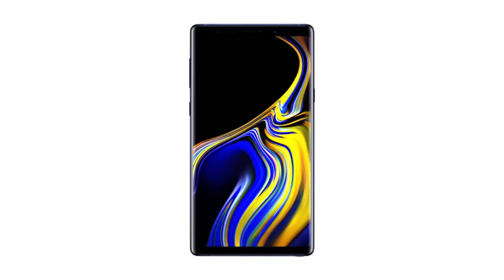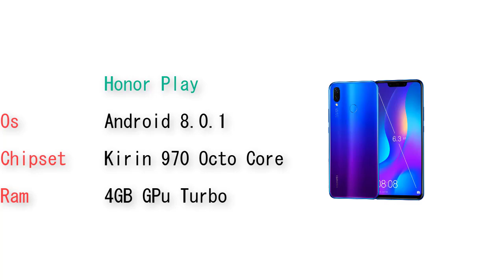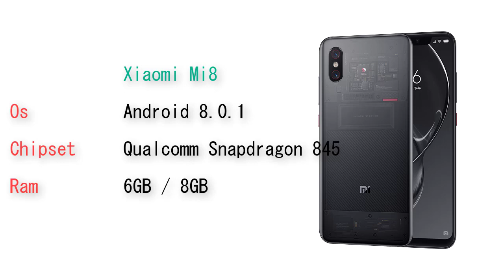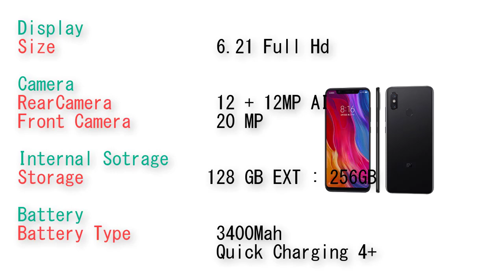Samsung Note9 Vs Honor Play vs Xiaomi Mi8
honor Play,
Honor,
Huawei,
xiaomi Mi8,
xiaomi,

Specifications:

Honor Play

Chipset        Kirin 970 Ai Processor
Ram            4GB GPU Turbo
Display
Size                 6.3 Full Hd
Camera
RearCamera           16 + 2MP AI
Front Camera         16MP
Internal Sotrage
Storage              64 GB EXT : 256GB
Battery
Battery Type         3750Mah

xiaomi Mi8

Os
Display             Amoled Display
Size                     6.21 Full HD
PPI                    402
Camera
Internal Storage
Storage           128GB
Battery
Battery Type           3400Mah
                   Quick Chage 4+

Os
Processor    Octo Core
Ram    6 GB / 8 GB
Display            Dual-Edge infinity Display
Size            6.4 Full Hd 2960* 1440
Camera
Storage
Internal Storage         128 GB / 512GB
Battery
Battery Type         4000Mah